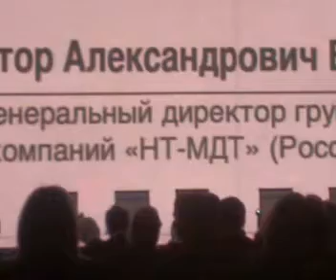Rusnanotech 08 / Panel Discussion: Business and Nanotech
Rusnanotech 08 / 3 Dec 2008 / Panel Discussion: Business and Nanotech.